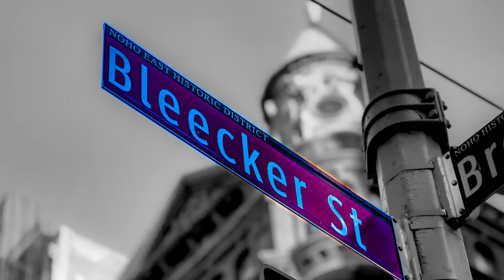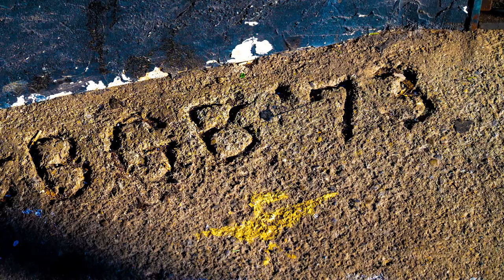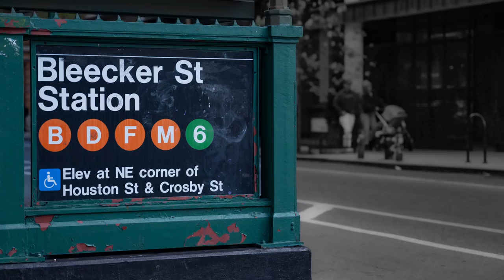Bleecker Street-Pete Calandra and Straight Up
Featuring:
Antonio Hart-Soprano Sax
Tom Barney-Bass Guitar
Eric Valentine-Drums
Pete Calandra-Piano, Keyboards, Guitar, Composer
Mixed by Ken Freeman and Pete Calandra
Produced by Pete Calandra

Please consider supporting the channel by purchasing some of my music:
Apple: